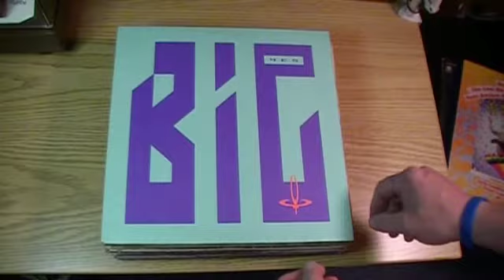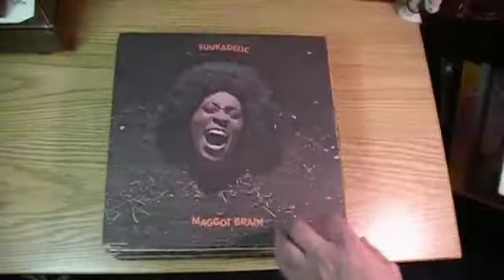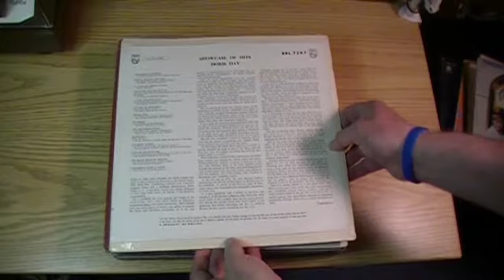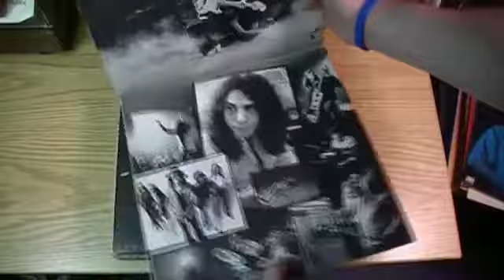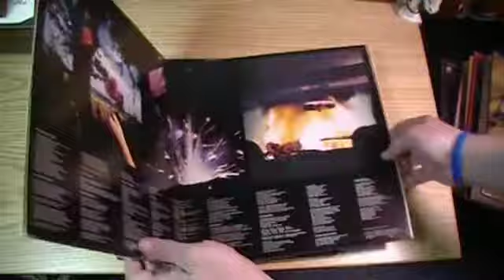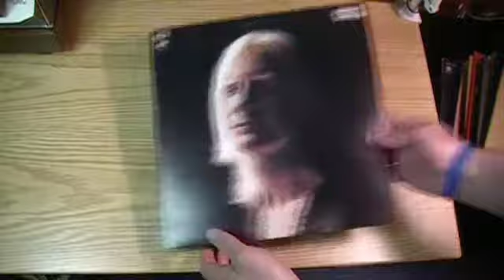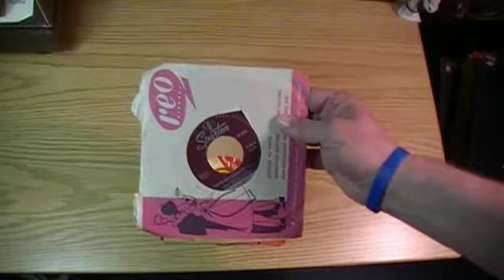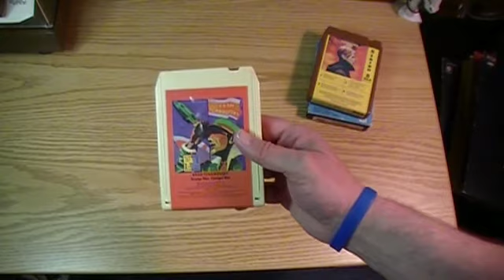Record Collection #33 - Recent Pop LP Purchases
A few of my recent rock and pop purchases.  I already had a few of the LP's but these were in better shape.  I hadn't realized that Ronnie Dio had just passed away when I recorded this.